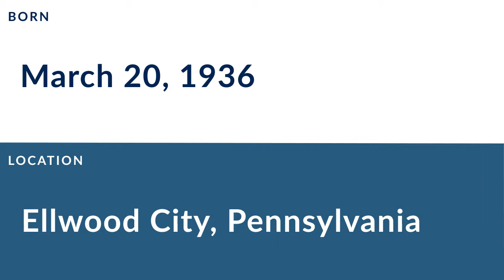Buzz Guy: Football Guard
Buzz Guy was a professional football guard who played for 5 seasons from 1958 to 1961.

In college, Guy played for the Duke Blue Devils in Durham North Carolina.

Professionally, Guy played for the New York Giants, the Dallas Cowboys, the Denver Broncos, and the Houston Oilers.